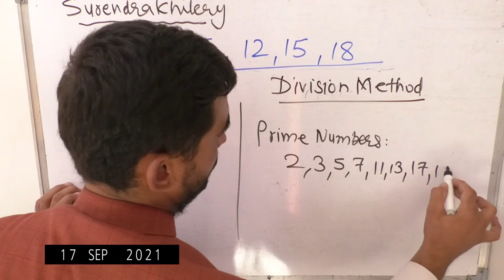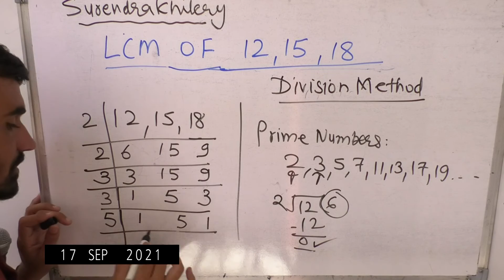Lcm of 12 15 18 In Hindi | Division Method| Class 10 maths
inhindi Teacher: Surendra Khilery
Language: Hindi
Channel name: Edumission

lcm by division method | lcm kaise nikale | lcm and hcf, lcm and hcf tricks, lcm kaise nikale, lcm and hcf , lcm and hcf , lcm tricks, lcm hcf tricks in hindi, lcm math, lcm by prime factorisation method, lcm, hcf, lcm kaise karte hain, lcm of fractions, lcm nikalne ka tarika. lcm nikalne ka asan tarika. lcm nikalne ki vidhi. lcm nikalne ka sabse aasan tarika. lcm nikalne ka short tarika. lcm normal method. Lcm Kaise Nikale | How To Find Lcm By Prime Factorization Method | How To Find Lcm By Division Method Playlist

22.